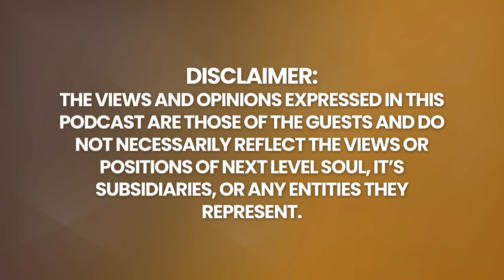Dr. Peebles Predicts MANKIND'S Great CHANGE in 2024! Prepare Yourself NOW! | Summer Bacon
Books by Summer Bacon

Summer Bacon is a spiritual teacher and has been a Trance Medium for the beautiful spirit of Dr. James Martin Peebles since 1994. She first met Dr. Peebles in 1989 through Trance Medium Thomas Jacobson [To Dance with Angels, by Don & Linda Pendleton]. When Thomas quit channeling, she decided that she did not want to lose her connection with Dr. Peebles, and proceeded to set out to "find" him with her heart.

Summer has been a spiritual seeker all of her life. At the age of 11 months, she realized that she was here on earth to find out "what this truth thing is about once and for all." For most of her early life, Summer spent much of her time trying to avoid or deny the spiritual occurrences that bombarded her on a daily basis. Visitations from spirits and angels, memories from other lifetimes, powerful psychic experiences (including prophetic dreams), visits from extraterrestrials, and out-of-body experiences were part of her days and nights while she attempted to live like a "normal" child and teenager.

She obtained a Bachelor of Arts degree in English Literature from UCLA in 1984 and immediately went to work for ABC-TV during the 1984 Summer Olympics in Los Angeles. Later she was hired to work for Goodson-Todman Productions as a Prize Coordinator for the game show Super Password. She also spent two years managing her family's state-of-the-art 24-track recording studio, Skyline Recording, in the early 1980s. In 1984 she was hired by a staff leasing company where she worked as Director of Employee Benefits, and eventually as Director of Employee Communications. In 1989, she bought the Communications Division and began working independently as a graphic designer, typesetter, writer, and marketer.

Please enjoy my conversation with Summer Bacon.

Timecodes:
0:00    - Episode Teaser
0:59    - Life prior to channeling
5:07    - Dealing with the gift of channeling
15:23   - Summer's process of channeling
23:51   - Why is Summer chosen to channel?
32:42   - What do souls do between lives on the other side?
34:46   - How do people overcome addiction in this life?
36:49   - Why are we here to learn simple truths?
38:49   - Why does the soul choose to live an easier life?
40:40   - What can we what can we do to stop greed that could end our civilization?
42:35   - The concept of all are happening at the same time
47:26   - Why do we not create a life that is endless for ourselves?
49:26   - The future of humanity
53:21   - How are new souls created?
57:43   - Dr. Peebles's final message
1:03:24 - Living a fulfilled life
1:04:24 - Advice to young Summer
1:04:32 - Definition of God
1:05:02 - What is love?
1:05:49 - Ultimate purpose of life
1:06:20 - Summer's work
1:06:32 - Final Message